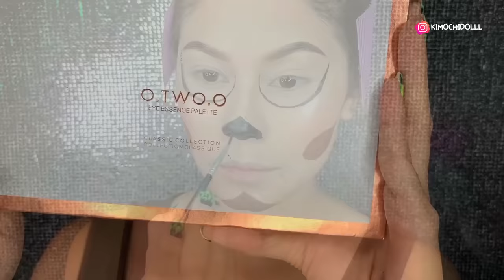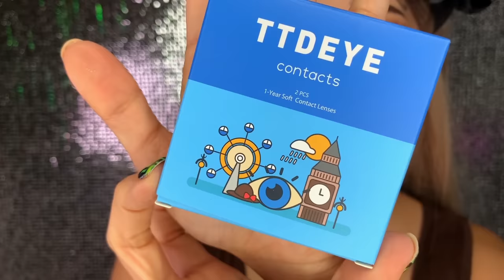MAQUILLAJE DE CATRINA GLAM PARA EL DIA DE LOS MUERTOS 2020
🌸bienvenida

Productos de otwoo😍💕

       🌻TIENDAS FAVORITAS

Musica Usada  👉